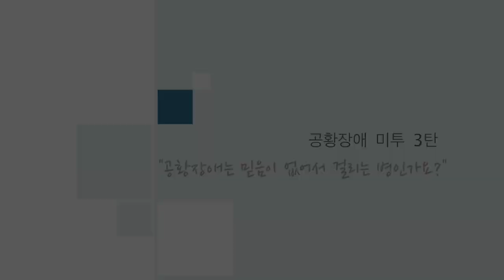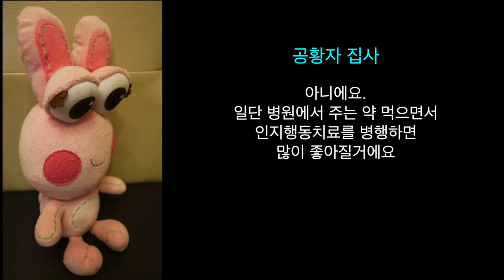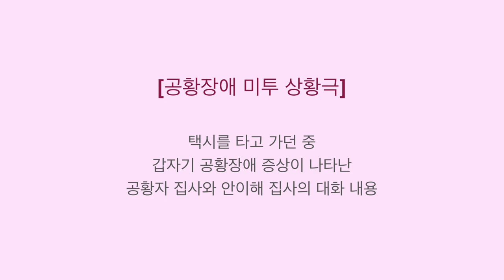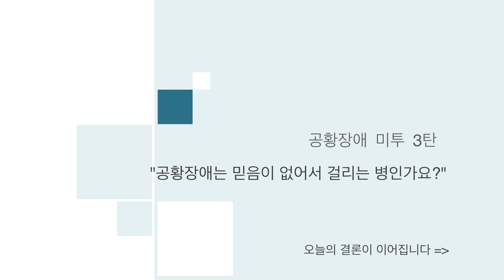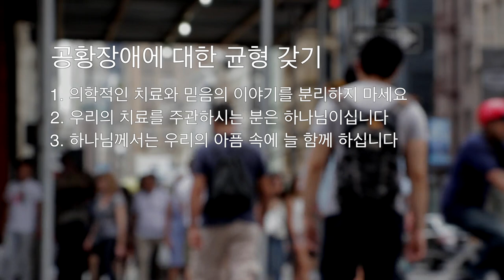공황장애는 믿음이 없어서 걸리는 병인가요? - 공황장애 약물 치료에 대한 균형잡힌 생각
안녕하세요? 사람들에게 도움이되는 미디어 콘텐츠와 플랫폼에 대해서 연구하고 적용하고 있는 목사 스트레인지입니다.

지난 시간에 이어 [공황장애 미투]라는 시리즈를 가지고 여러분과 함께 이야기를 나눌 예정입니다. 혹시 지난 시간 나눈 이야기를 아직 보지 못하셨다면, 이 영상이 마친 뒤에 아래 링크를 클릭해주세요~

**공황장애 미투**

혹시 여러분들 주변에 공황장애를 갖고 계신 분이 계시지는 않나요?
아니면, 혹시 여러분이 공황장애를 갖고 계시지는 않나요?
그런 분들을 위한 영상이 지금 시작됩니다.

공황장애는 자율신경계 계통의 신체적 이상에 의해 발병되는 경우가 대부분입니다. 그런데 이 병에 대해 기독교에서는 마음의 상태로만 치부해버리는 경우도 많이 있습니다. 그래서 마음을 굳게 잘 먹으면 극복할 수 있다고 말씀들을 하시지요. 기독교적인 용어를 쓰면, ‘믿음을 가지면 나을 수 있다’ 하고 말이지요.
물론 아주 틀린 말은 아닐겁니다. 외부의 상황에 의한 것이 아니니, 마음을 잘 다스려서 그 상황에 대해 의연하게 생각할 수 있는 믿음이 있다면 이겨낼 수 있겠지요.
그런데 공황 상태가 오면, 마음을 굳게 먹고 이겨내려는 속도보다, 몸에서 이상이 있다고 보내는 속도가 훨씬 빠르기 때문에 그런 말씀들이 잘 이행되지 않습니다.

오늘은 그런 내용들을 가지고 이야기를 나눠보면서 공황장애에 대한 이해를 높여보려고 합니다.

앞으로 강의 할 내용들은 아래와 같습니다. 여러분 모두 행복하세요~

“구독은 필수! 좋아요는 의리! 댓글은 사랑! 공유는 맘대로!”

-- 공황장애 미투 영상 주제 --

주변에 공황장애를 겪고 있는 사람이 있다면
방법은 나도 알고 있어요
공황장애는 믿음이 없어서 걸리는 병인가요?
공황장애로 인해 파생되는 문제들 1 - 폐소공포증
공황장애로 인해 파생되는 문제들 2 - 불안장애, 건강염려증
공황장애로 인해 파생되는 문제들 3 - 비행공포증
공황장애로 인해 파생되는 문제들 4 - 죽음에 대한 공포
공황장애로 인해 파생되는 문제들 5 - 우울증, 대인공포증
당신은 혼자가 아니다
나는 매일 주님의 치료를 경험한다.